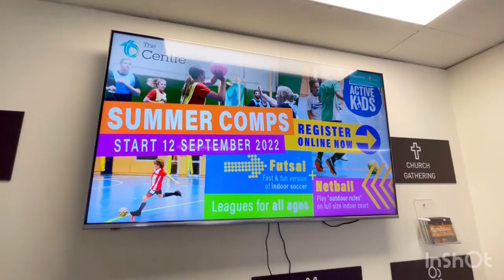Weekend in Sydney | Inflatable World | Woolworths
Spent our weekend relaxing at Inflatable World at Dural.